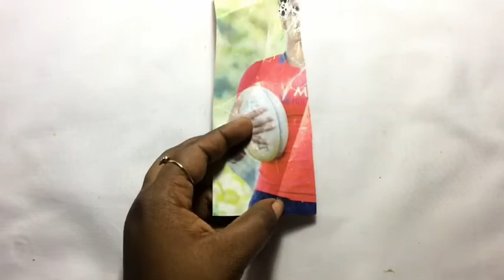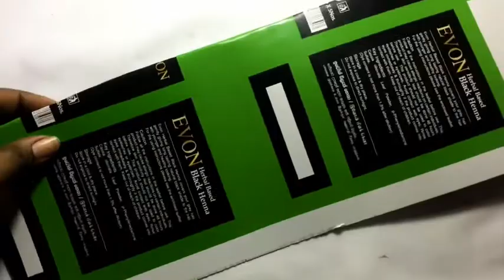Newpaper craft | Paper flaower vase | Home decoration